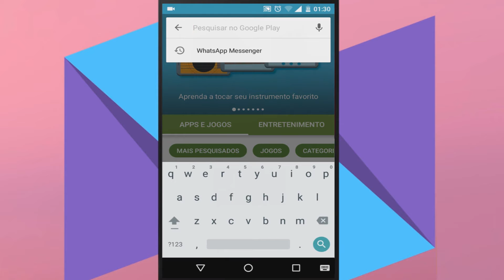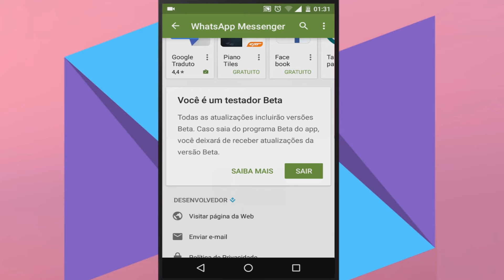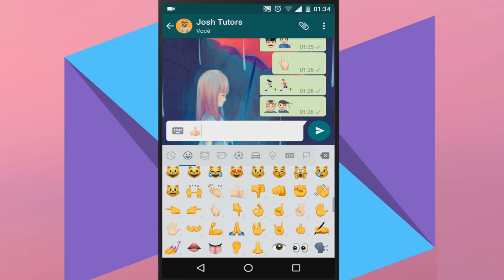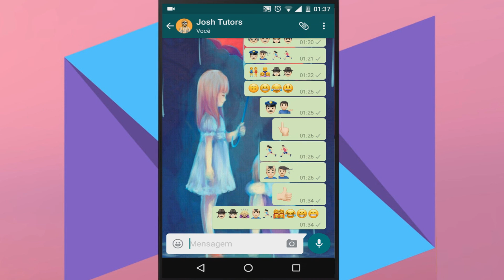Whatsapp Ganha Novos Emojis Confira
O WhatsApp para Android recebeu finalmente uma atualização que traz novos emojis, confira o vídeo e veja as novidades que saiu.

► Se você chegou até aqui eu peço seu:

♣ Gostei
♣ Comenta
♣ Favorite
♣ Compartilha